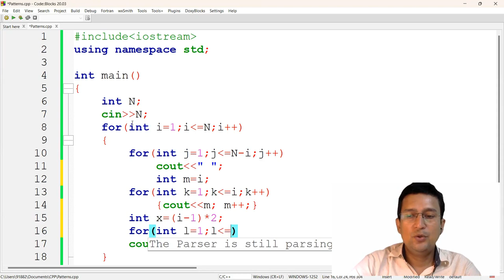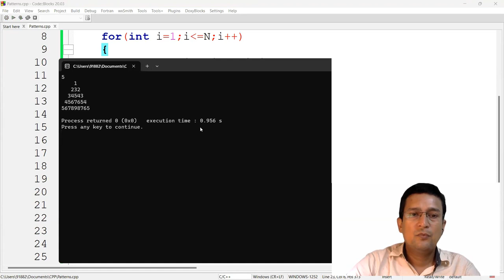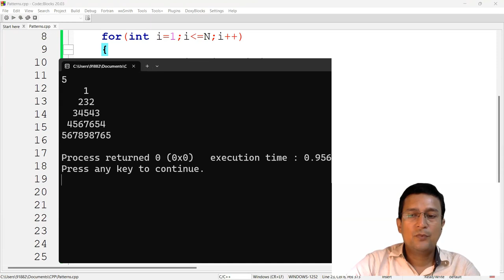Patterns (Part 4) - Problem Solving